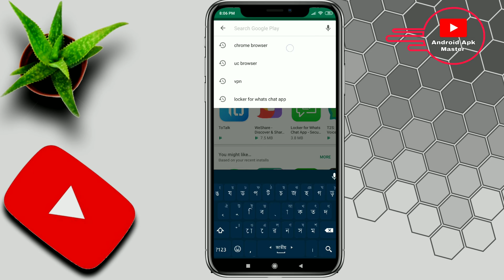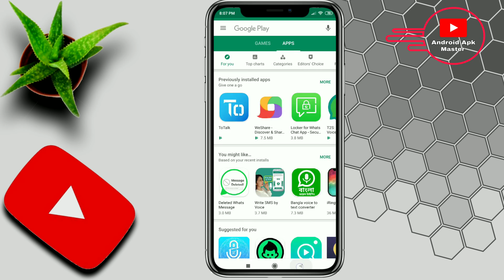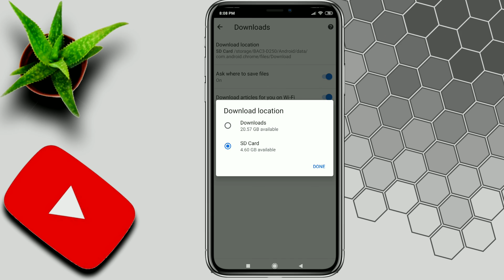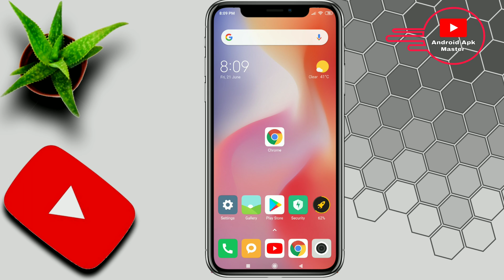How to change download location in chrome to SD card || google chrome tips and tricks 2021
Assalamu Alaikum ! How to change download location in chrome to SD card || google chrome tips and tricks 2021.

প্রিয় ভিউয়ার্স এই ভিডিওটিতে আমি দেখিয়েছি কিভাবে আপনি গুগোল ক্রোম ব্রাউজার থেকে যে কোন ফাইল মেমোরি কার্ডে ডাউনলোড করবেন।তো ভিউয়ার্স আমার এই ভিডিওটি যদি আপনার ভালো লেগে থাকে তাহলে অবশ্যই লাইক কমেন্ট ও শেয়ার করতে ভূলবেন না।

💁🏻‍♂My Information
Name : Shohan Bin Shorab
From: Bangladesh 🇧🇩
Current City : Salwa Road,Doha,Qatar

কিভাবে গুগোল ক্রোম থেকে মেমোরি কার্ডে ডানলোড করবো,ক্রোম থেকে মেমোরি কার্ডে ডাউনলোড,how to change download location on chrome,how to change download location on android,how to change download location on chrome android